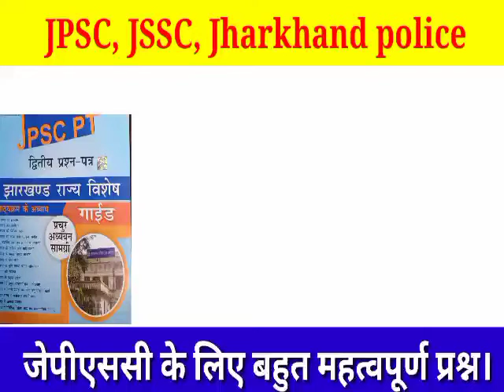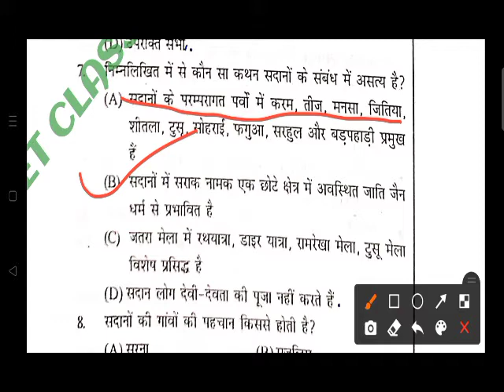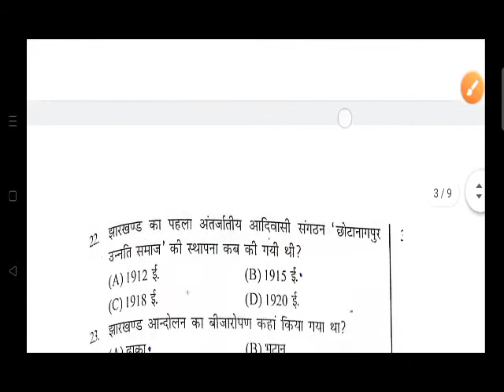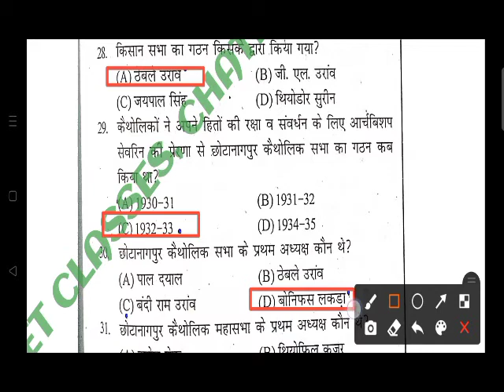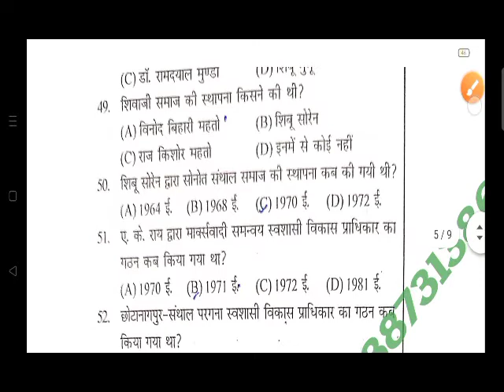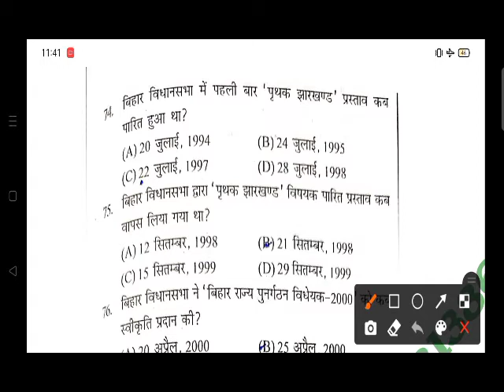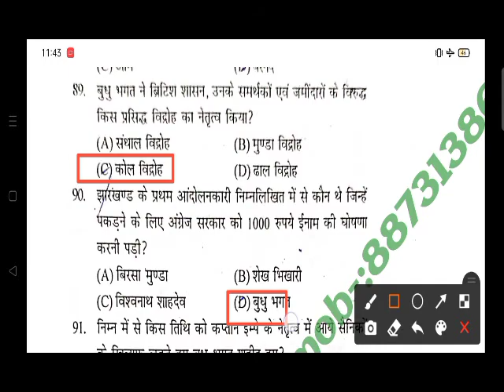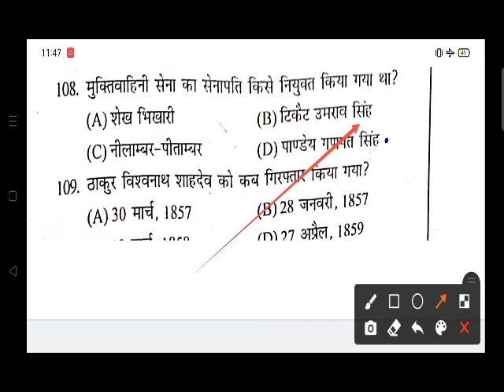Ranjeet_classes: JPSC paper-2 jharkhand ke pramukh andolan झारखंड के आंदोलन ट्रीक जेपीएससी jssc